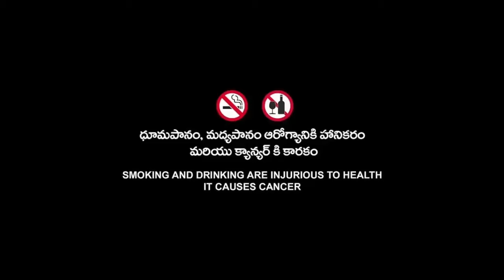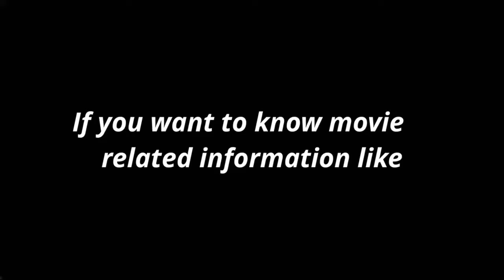War Room 2015 American Movie | HD | Alex Kendrick | Karen | War Room Full Movie Fact & Some Details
Topic Cover  :-